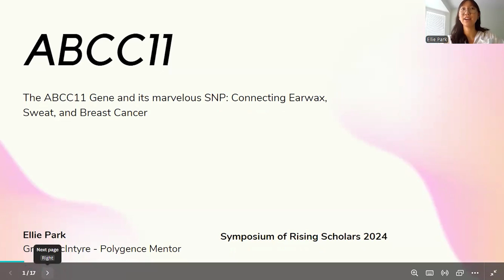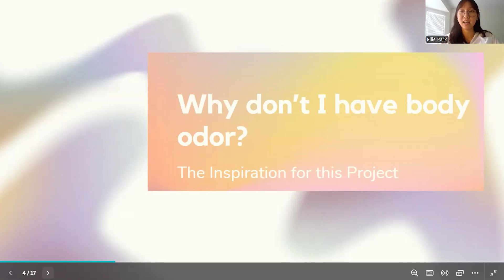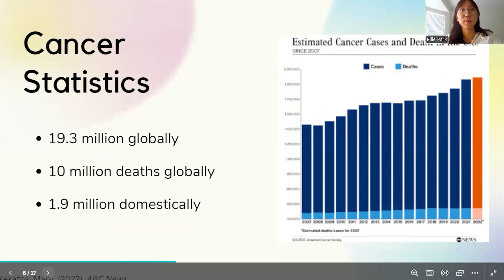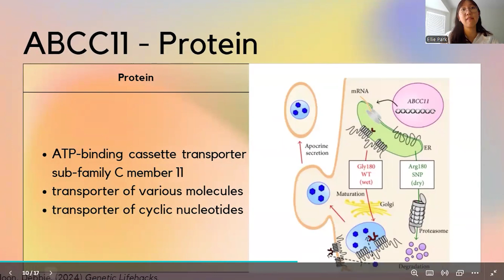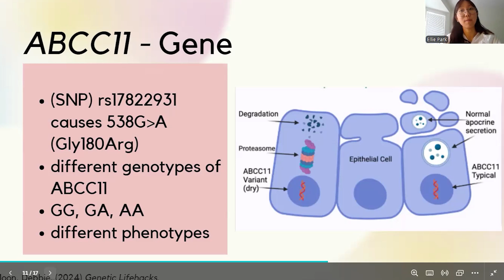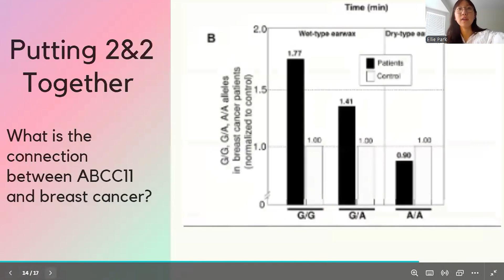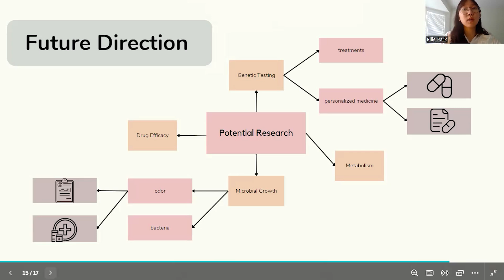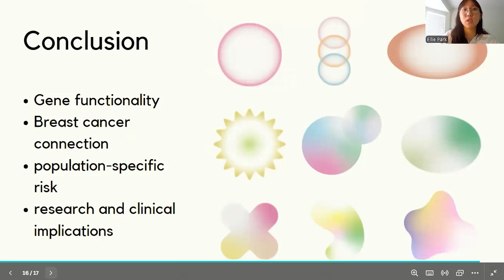The ABCC11 Gene Presentation by Ellie Park at Polygence's Symposium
‘The ABCC11 Gene and its marvelous SNP: Connecting Earwax, Sweat, and Breast Cancer  Presentation by Ellie Park at Polygence's Symposium‘ was a STEM Conference Talk delivered asynchronously by Ellie Park at Polygence’s 11th Symposium of Rising Scholars in September 2024.